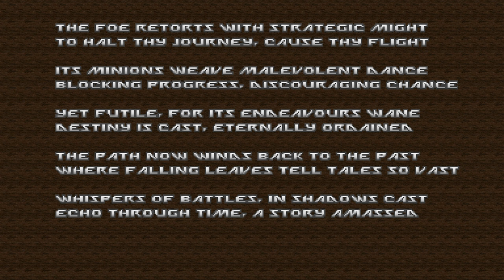(Doom II) Eviternity 2 - Map16: Barbican (Blind UV-Max)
honestly cant put my finger on what the visual theme is. i wanna say gothic castle maybe? kinda reminds me of episode 1 of evit1, and now that i think of it the big circular staircase looks a lot like inauguration

WAD: Eviternity II RC5.wad
Sourceport: dsdadoom v0.27.5
Complevel: 21 (MBF21)

All kills and secrets, no saves, no cheats, pistol start, and blind.